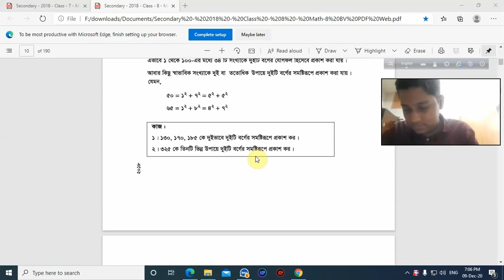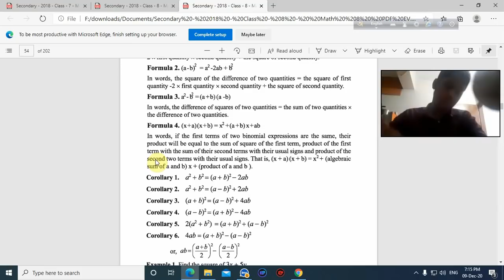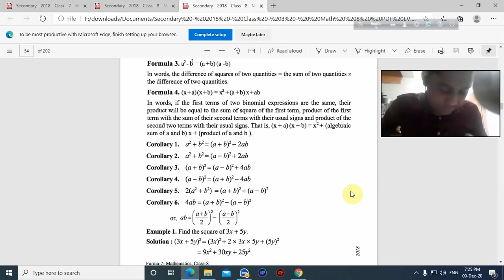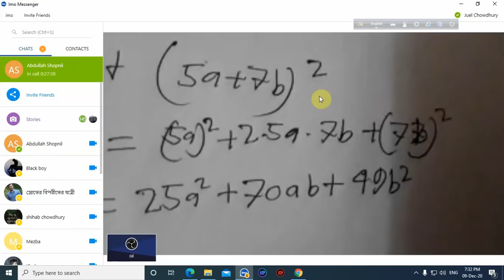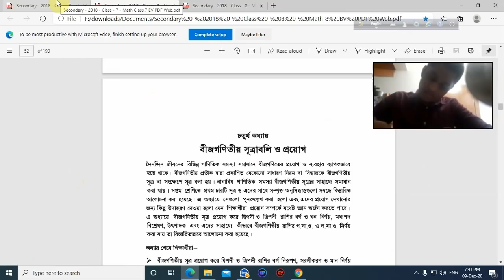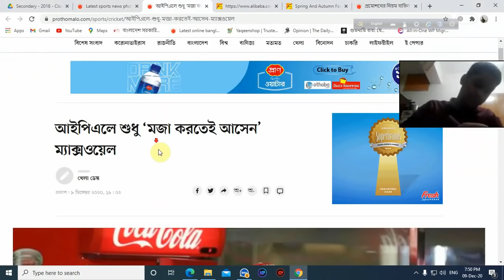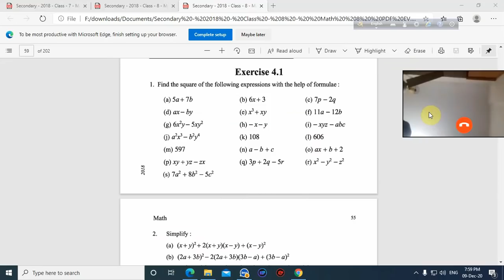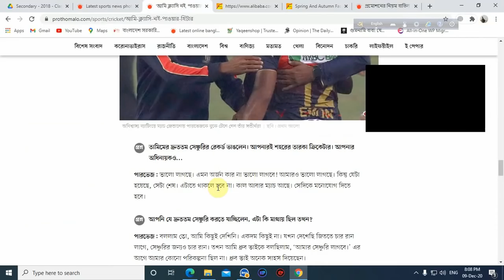Class 8 Math chapter 4.1 live class | part-01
Class 8 Math chapter 4.1 live class